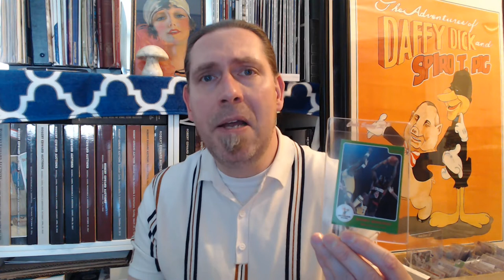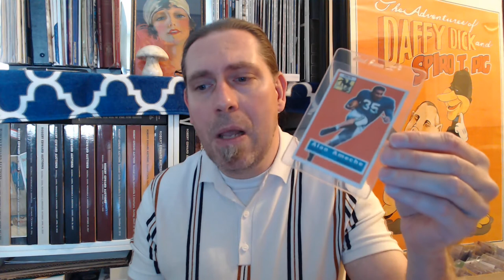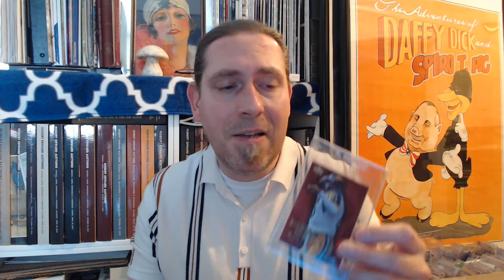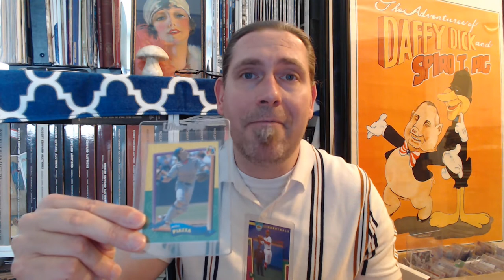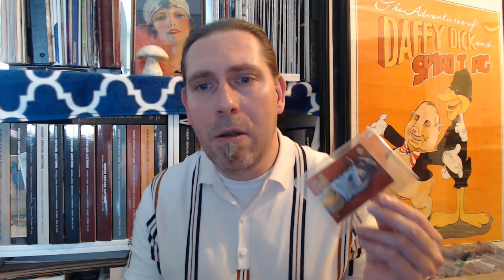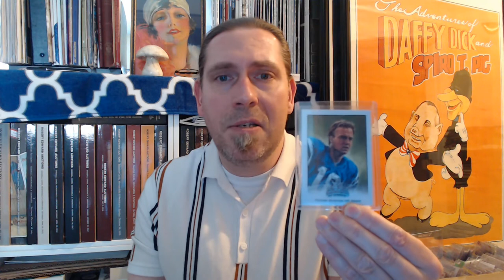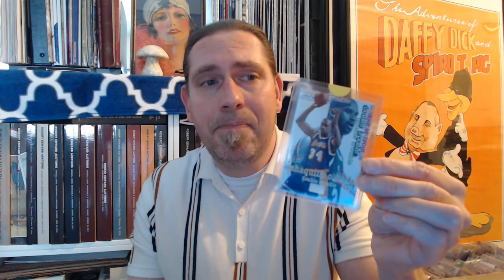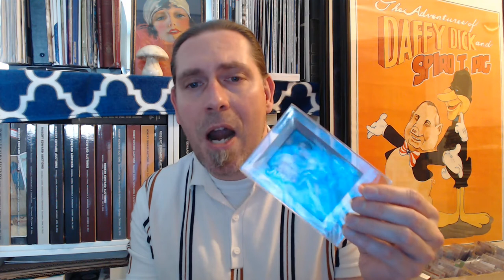How a Vintage guy got into Modern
This is my story about how I went from modern to vintage and back to modern (don't worry, vintage is still very much in my blood). I'm going to tell you about the correlations between vintage and modern as I've seen it throughout my time in the Hobby and my research into Hobby History. Of course, this modern story wouldnt be complete without my Hobby friends Dustin, the Sports Card Dad and Dakota of Sports Cards Anonymous, so go over to their pages and give them a listen, like and subscribe if you haven't already!